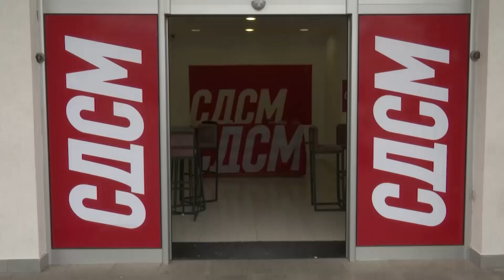Конгресот на СДСМ закажан за оваа сабота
Конгресот на СДСМ закажан за оваа сабота, Николовски верува дека тогаш ќе се знаат сите кандидати за пратеници